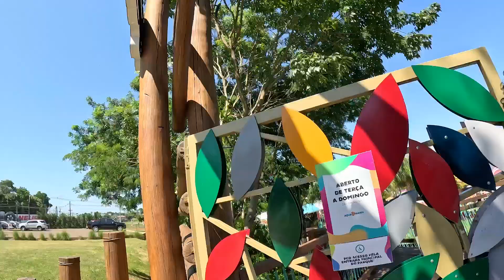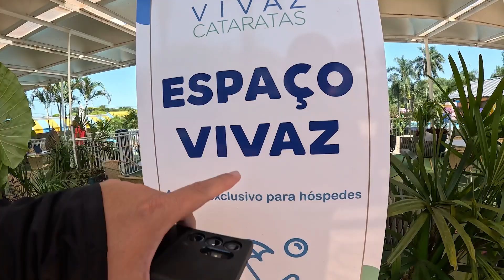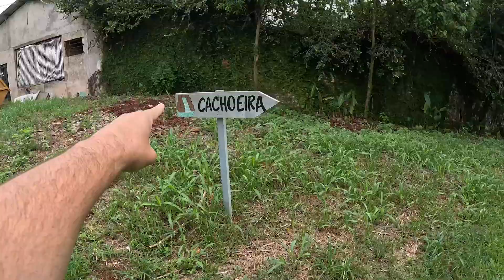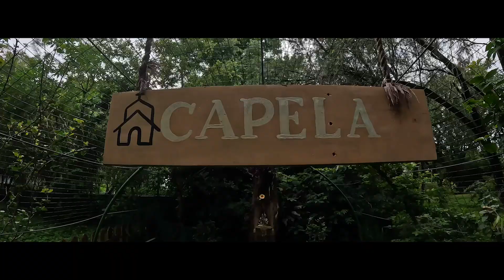Hotel Resort Vivaz Cataratas 2024 em Foz do iguaçu vale a pena?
👉Para comprar O Ps5 no brasil no amazon em 10x

Entre no Grupo de Whatsapp Para receber dicas de Foz do Iguaçu e Roteiros 2024 :

👋Para abrir sua conta global na nomad, sem taxa de abertura e taxa mensal de manutenção e pagar mais barato em suas importações:
Para ganhar até $20 (doláres) de cashback na sua primeira operação de câmbio, Use o cupom MATHTERE20

Atenção ⚠️⚠️